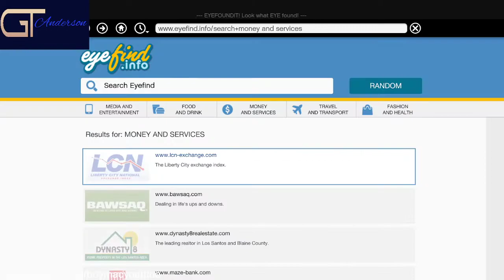Gta 5 Stock Glitch (2022) Mors Mutual